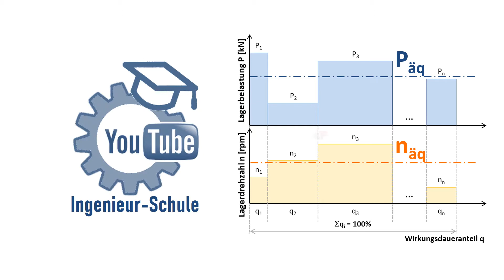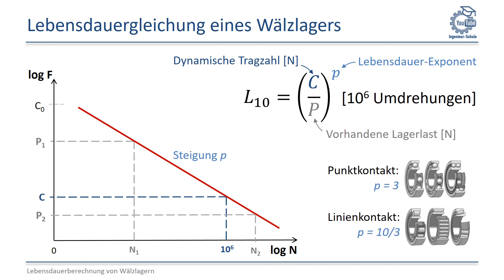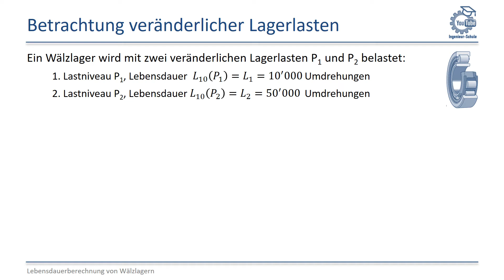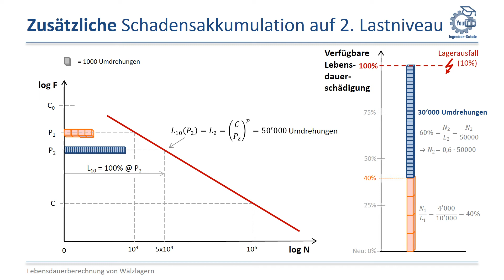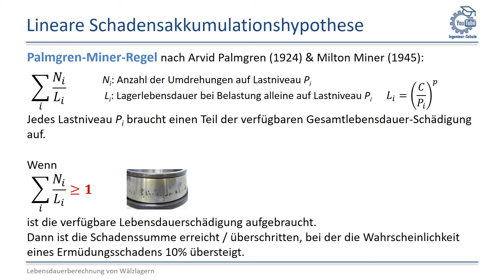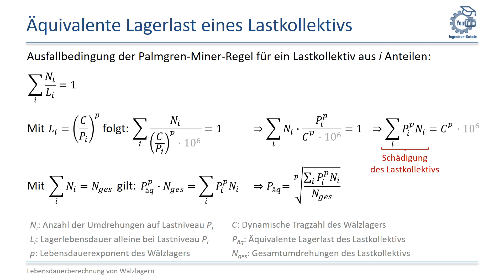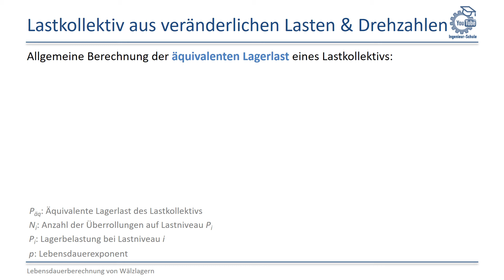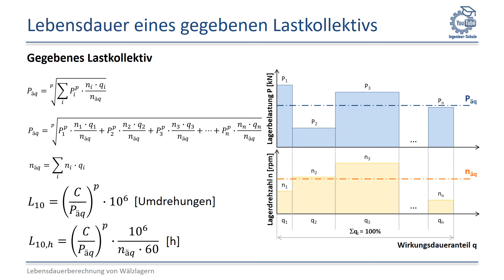Lebensdauerberechnung von Wälzlagern - YouTube Ingenieur-Schule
In diesem Video lernst Du, wie sich die Lebensdauer eines Wälzlagers unter konstanter Last anhand der Lebensdauerformel berechnen lässt und wie sich für ein gegebenes Lastkollektiv aus verschiedenen Lasten und Drehzahlen eine äquivalente Lagerbelastung und -drehzahl ableiten lässt.
Dazu wird die lineare Schadensakkumulationstheorie nach Palmgren-Miner erläutert und anhand dieser die äquivalente Lagerlast hergeleitet.
Anhand eines gegebenen Lastkollektivs wird gezeigt, wie sich die Lagerlebensdauer in Umdrehungen und in Betriebsstunden berechnen lässt.

Die Ausführungen beruhen auf dem Schaeffler Wälzlager-Katalog (2018), sowie auf Maschinenelemente-Vorlesungen an der TU Clausthal und der ETH-Zürich.

Wenn Dir meine Inhalte gefallen, dann spendier' mir doch einen Kaffee! 😉 Überweisung an: Nicos Finanzschule, IBAN: DE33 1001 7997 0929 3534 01.